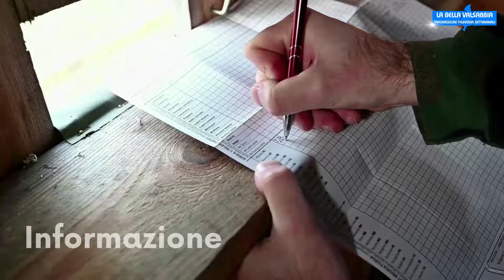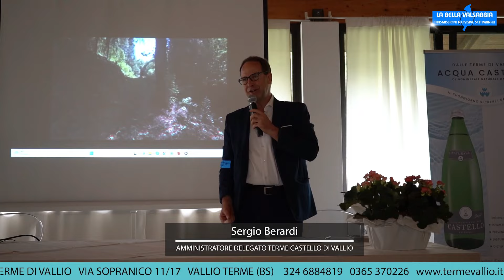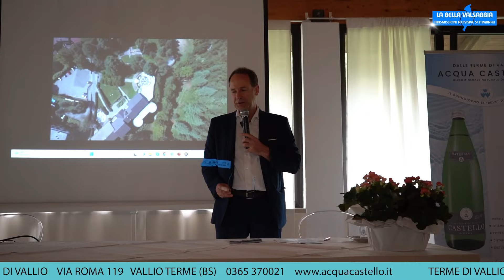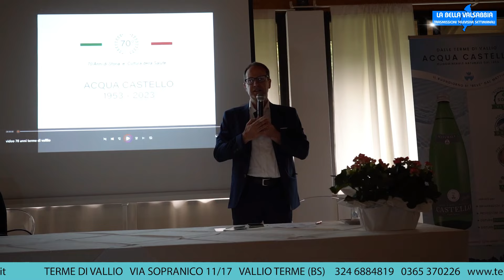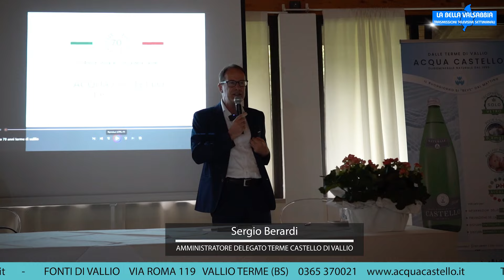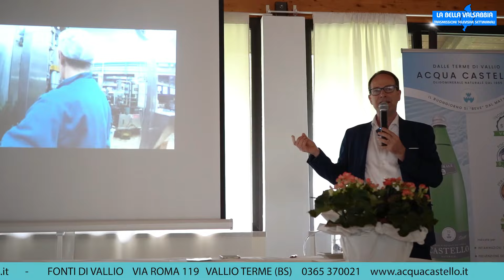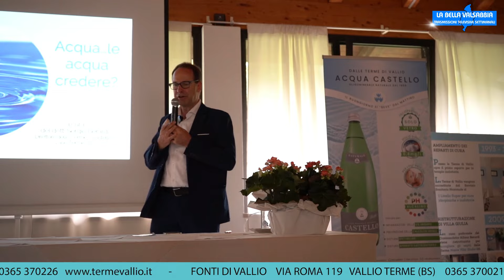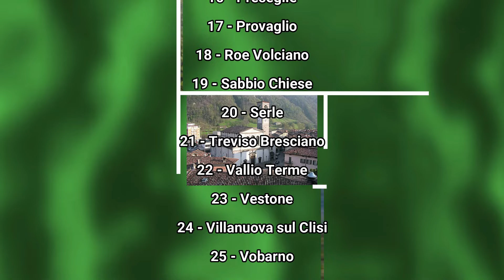LA BELLA VALSABBIA IN ONDA SU PIÙVALLITV CANALE 116 MERCOLEDI 19 GIUGNO ORE 20.30 DOMENICA 23 GIUGNO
CACCIA NEWS A.C.L.: L'ANALISI DEL VOTO DELLE ELEZIONI EUROPEE NE PARLIAMO CON IL PRESIDENTE REGIONALE DI A.C.L. DOTT. EUGENIO CASELLA

IL VIA ALLA STAGIONE 2024 ALLE TERME CASTELLO DI VALLIO

LA BELLA VALSABBIA IN ONDA SU PIÙVALLITV CANALE 116 MERCOLEDI 19 GIUGNO ORE 20.30 DOMENICA 23 GIUGNO ORE 20.30